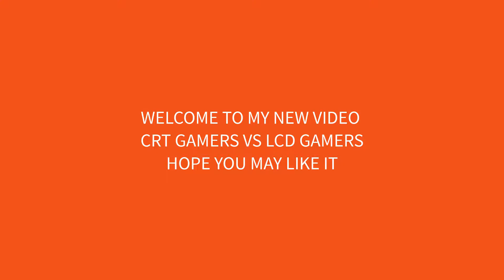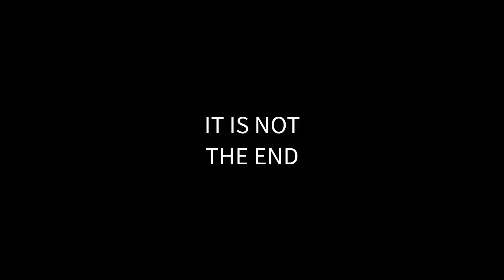CRT GAMER VS LCD GAMER